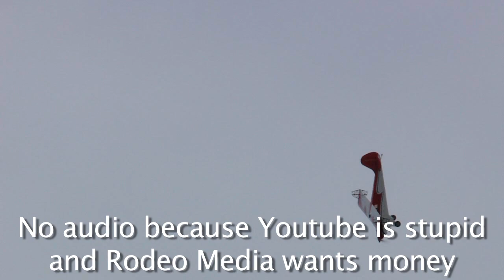Husky at The Biggest Little Air Show in San Carlos Airport